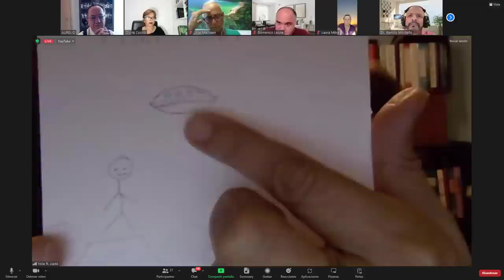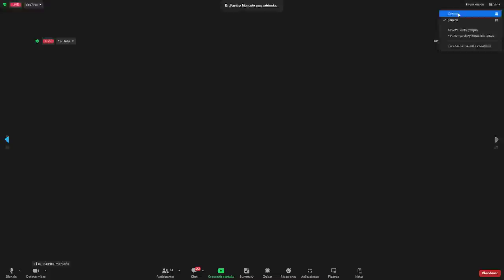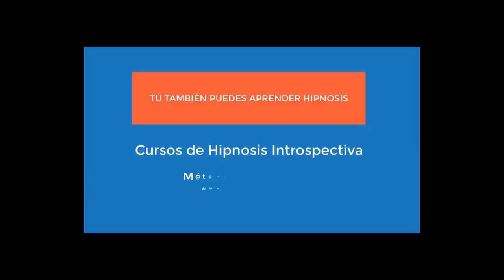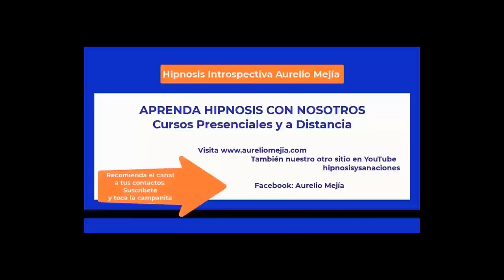5767 NAVES Y SERES DE OTROS MUNDOS, OVNIs. Café con Aurelio Mejía y Gloria Cossío, 24 sep. 23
Naves y seres de otros mundos. OVNIs en la tierra. Café con Aurelio Mejía y Gloria Cossío, 24 septiembre 2023.
En el vasto campo del conocimiento, la especulación puede a menudo eclipsar la verdad. Uno de los temas más propensos a la especulación es la existencia de naves y seres de otros mundos. Para acercarnos a la verdad, es esencial aplicar un razonamiento lógico y riguroso.

Es común que muchos de nosotros consideremos posible que, en algún rincón del universo, donde las condiciones físico-químicas lo permitan, pueda existir vida, incluso si es de naturaleza diferente a la que conocemos en la Tierra.

Sin embargo, la cuestión de las naves extraterrestres visitando nuestro planeta merece un examen más detenido. La pregunta fundamental que surge es: ¿Por qué vendrían desde tan lejos? ¿Qué interés tendrían en los terrícolas que justificaría tales viajes? Además, si estas naves no siguen los protocolos de seguridad en navegación que conocemos, ¿por qué utilizan luces? Si estas luces están destinadas a alertarnos de su presencia, ¿por qué no se han revelado públicamente?

Pensemos por un momento en la cantidad tan enorme de tecnología de observación en la actualidad: telescopios y cámaras para vigilancia en todo el mundo, teléfonos celulares, cámaras corporales para aficionados y policías, además de equipos de fotografía sofisticados en satélites y aviones militares. ¿Por qué no tenemos imágenes detalladas en los que se aprecie bien la forma, detalles, dimensiones y colores? Lo único que muestran a nivel militar son unas minúsculas formas difusas en blanco y negro, que poco interés despiertan.

Si ha habido tantos supuestos encuentros desde la antigüedad y contactados en la época actual, ¿por qué no hemos encontrado figuras en cerámica en las que se pueda deducir, inequívocamente, que se trata de naves y seres de otros mundos? ¿Por qué ningún contactado actual ha tomado fotos del encuentro, algo tan fácil de hacer con un teléfono celular?

¿UN OVNI ES UNA NAVE DE OTRO MUNDO?

Un OVNI es simplemente un Objeto Volador No Identificado. En inglés se denomina UFO. Por ejemplo, si está un ave volando alto y no alcanzo a definir de qué se trata, es un OVNI para mí, pero no para el que la vio mejor que yo.